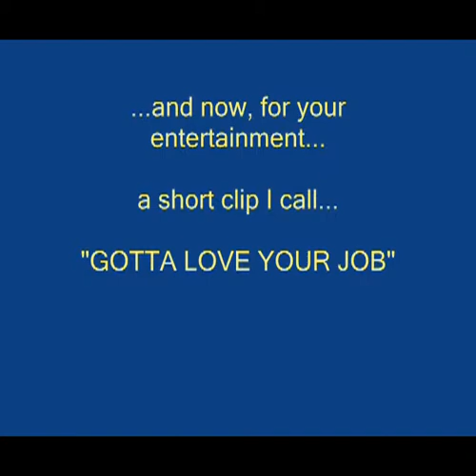2007.10.11 Pasco County Sewer Maintenance - Cow Path & Shady Hills WWTP and Sewer Swan